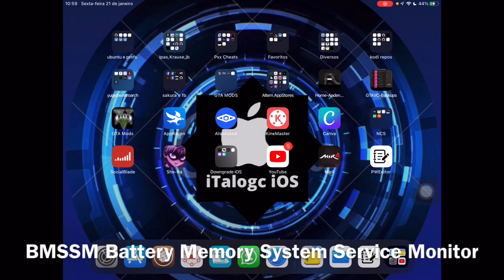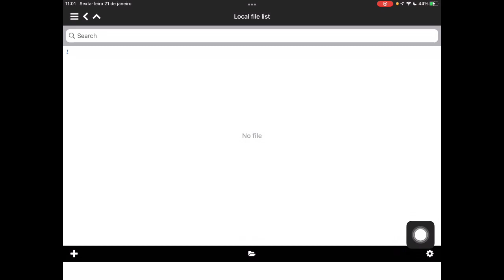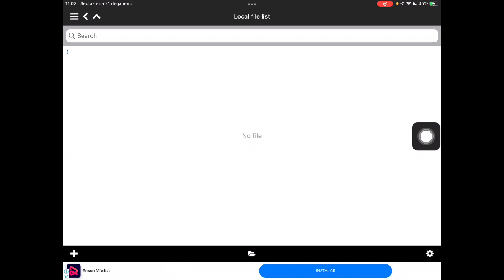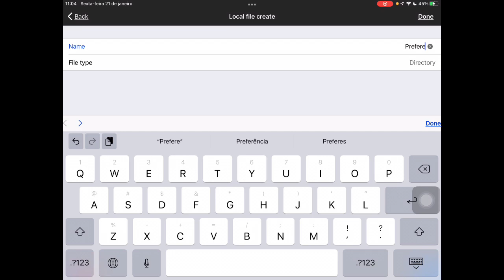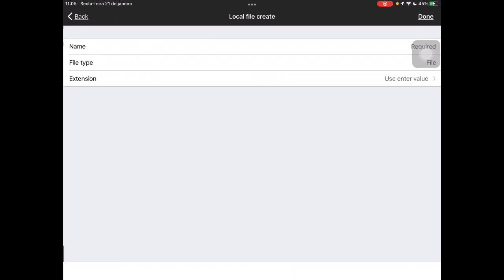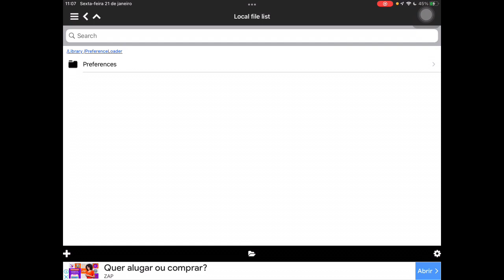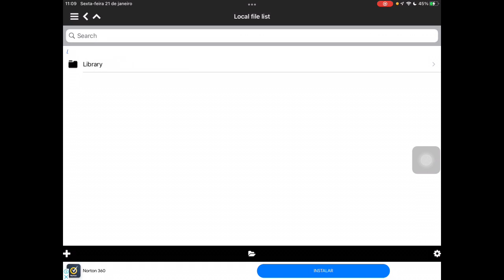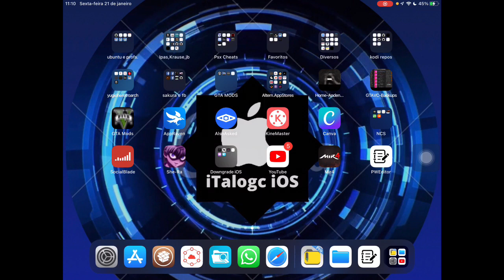Modificar Sistema Root por Apps Originais da Appstore!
Nomes dos Aplicativos da AppStore:

Editor de arquivos e pastas root:
PWEditor

Compactador de Arquivos:
iZip (ou "iZip Pro" o pago)

Baixem grátis antes que a Apple descubra e bana da appstore